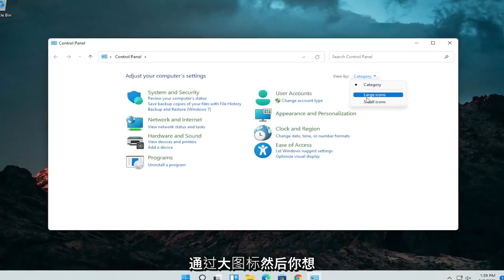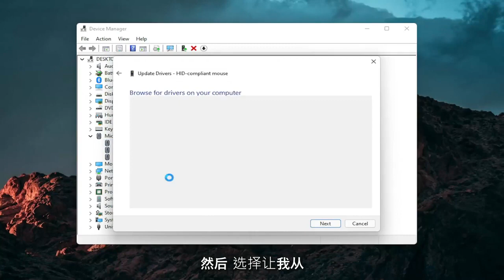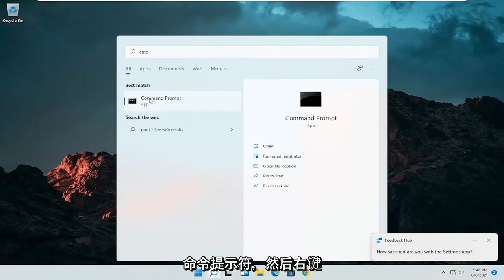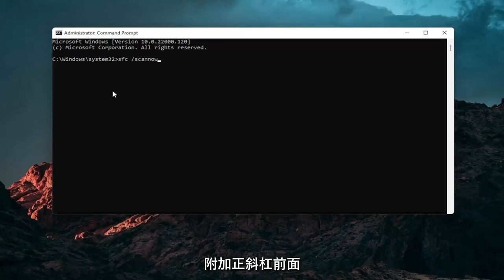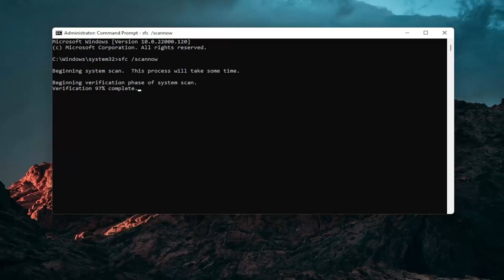疑難排解採用 Windows 11 之 筆記型電腦上的觸控板問題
本页介绍了解决无法正常工作的笔记本电脑触摸板的最常见方法。如果在尝试此页面上的解决方案后仍无法解决笔记本电脑的触摸板问题，则触摸板可能由于不太常见的原因而无法正常工作。在这种情况下，我们建议将笔记本电脑带到电脑维修店进行进一步分析。

你的笔记本鼠标不工作？试试这些触摸板故障排除技巧，让您的鼠标立即恢复工作。

本教程中解决的问题：
笔记本触摸板不工作
Windows 11 笔记本电脑触摸板不工作
笔记本触摸板滚动不工作
笔记本触摸板卡住
笔记本触摸板维修
笔记本电脑触摸板和键盘不工作
笔记本触摸板和鼠标不工作
笔记本电脑触摸板按钮不起作用 戴尔
笔记本电脑触摸板点击不起作用 Windows 11
笔记本触摸板禁用
笔记本触摸板双击问题
笔记本电脑触摸板双击 Windows 11 不起作用

Windows 11 笔记本电脑和计算机上的触摸板有时可能会停止工作。有时触摸板无法正确滚动，而有时，Windows 11 计算机根本无法检测到触摸板。

本教程适用于所有受支持硬件制造商（如戴尔、惠普、宏碁、华硕、东芝、联想、三星和华为。